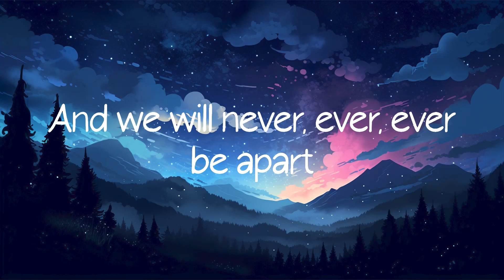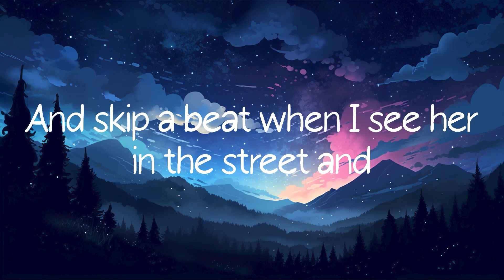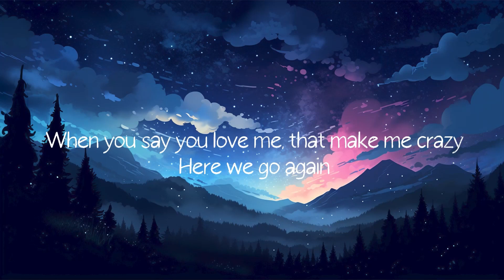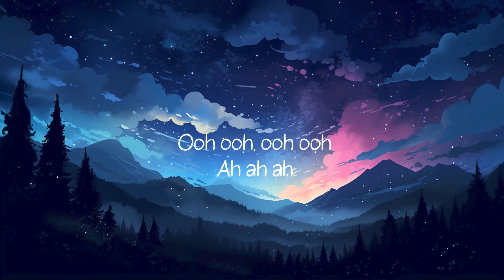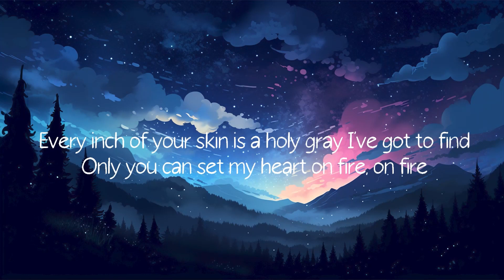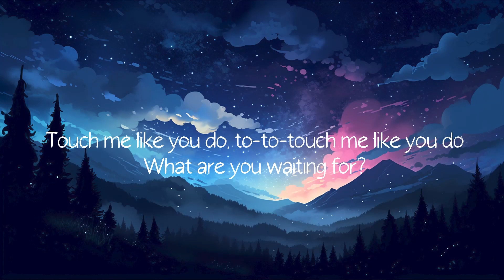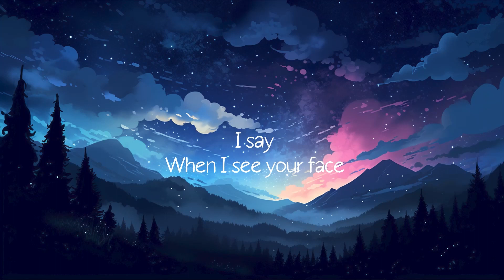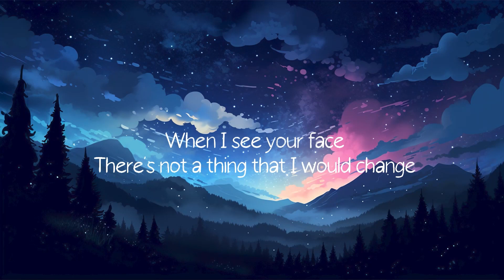Baby - Justin Bieber (Lyrics) Marshmello, Ellie Goulding,...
Lyrics:
And nobody came between us or one could ever come above
I'm gone
(Gone, gone, gone, gone) I'm gone